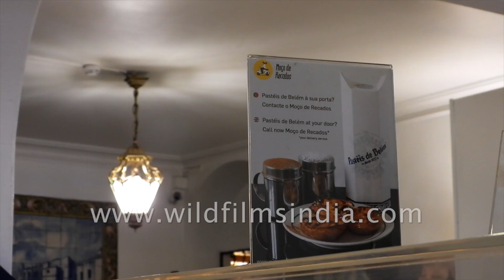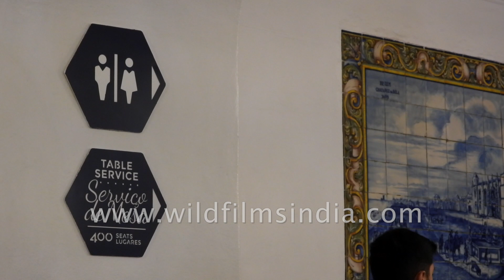Famous Portuguese custards at Pasteis de Belem in Lisbon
At the beginning of the 19th century, in Belém, near the Jerónimos Monastery, it worked refining of sugar cane associated with a small place of varied commerce. As a consequence of the Liberal revolution occurred in 1820, all the monasteries and monasteries of Portugal were closed in 1834, expelling the clergy and the workers.

In an attempt to survive, someone from the Monastery puts up for sale at this store some sweet pastries, quickly called "Pastéis de Belém".

At the time, the zone of Belém was distant from the city of Lisbon and the route was assured by steamboats. However, the grandeur of the Jerónimos Monastery and the Torre de Belém attracted visitors who quickly became accustomed to savouring the delicious pastries from the Monastery.

In 1837, the "Pastéis de Belém" began to be manufactured in facilities adjacent to the refining, according to the old "secret recipe" from the Monastery. Transmitted and exclusively known by the master's confectioners that manufacture them artisanally, in the "Workshop of the Secret". This revenue stays the same until today.

In fact, the only true factory of the "Pastéis de Belém" is able, through a careful choice of ingredients, to provide today the palate of the old Portuguese sweets.

Source: pasteisdebelem